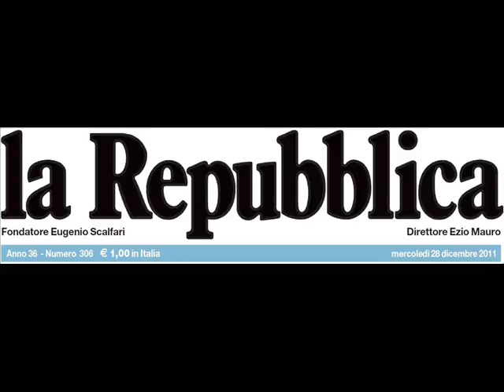ENRICO CURRO' A "LA CITTA' NEL PALLONE" SU RADIO IES 99.8 PT 2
ENRICO CURRO' INTERVISTATO DA EMILIANO DI NARDO, ANGELO PAPI E NICOLO' BALLARIN E DURANTE LA CITTA' NEL PALLONE. OGNI MARTEDI', MERCOLEDI' E VENERDI' DALLE 22.00 SU 99.8 DI RADIO IES. 30-05-12
_La Radio della Città di Roma_